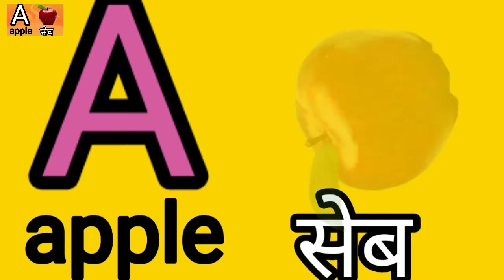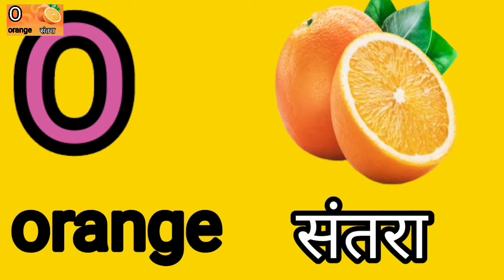english alphabets a for apple, b for ball, c for cat, english rhymes..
A for apple🍎🍎🍎🍏🍏🍏 ,B for ball,Learn abcd with live example,phonics song

Learn abcd with live example Learn english alphabets English phonics song English alphabets aforapple bforboll Abcd with live example Learn english alphabets with example abcdefghijklmnopqrstuvwxyz
hello friends Welcome to our channel We provide videos related to kids learning in hindi and english like alphabets,numbers ,colours'name, Fruits'name, Days of the week and many more In an easy and adaptive manner.
@KUNMUN TV
@ChunChun TV
 @Infobells - Hindi
@Riya Rhymes
@Jingle Toons
 @ChuChu TV Nursery Rhymes & Kids Songs @ChuChuTV Hindi #
abcd